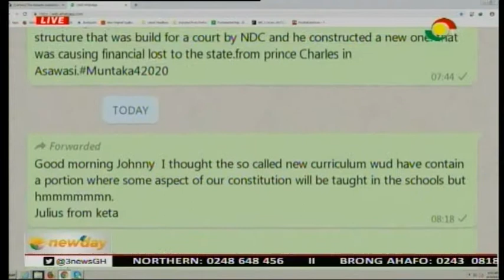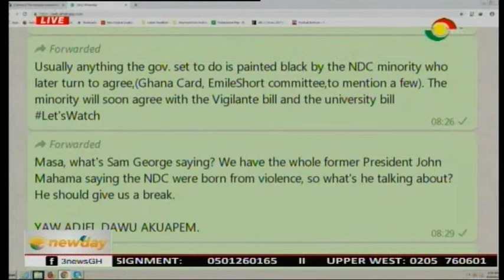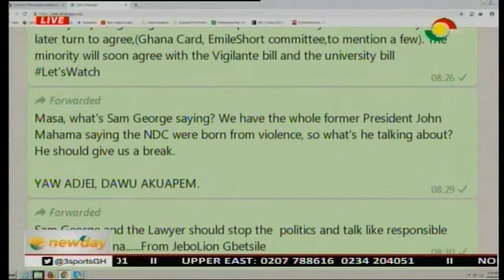NEWSPAPER REVIEW - 15/4/2019